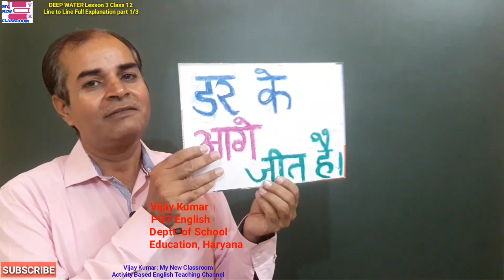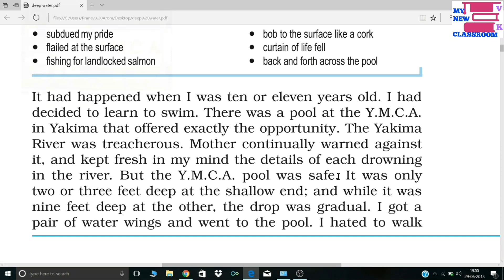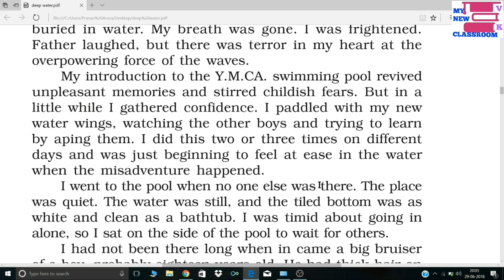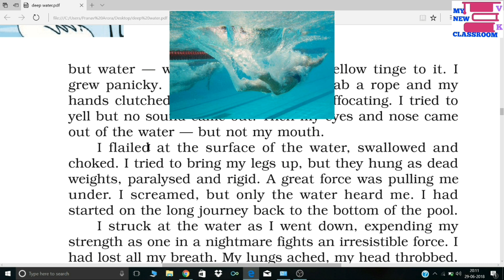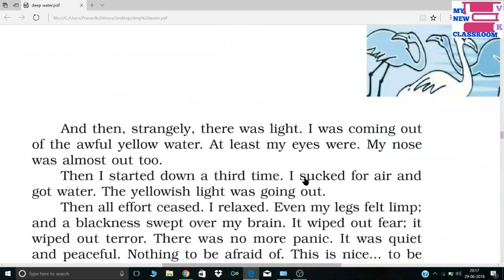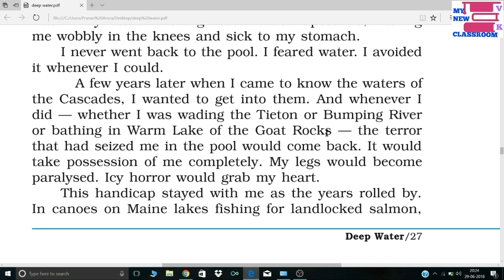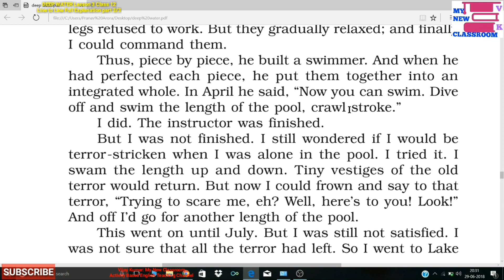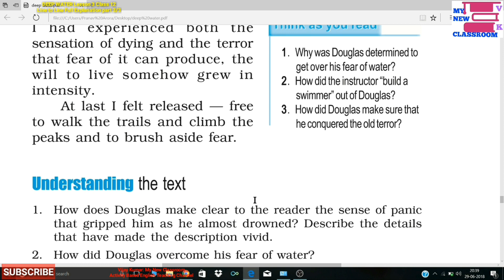Deep Water class 12 Full Explanation in HIndi by vijay kumar edusat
This video gives you line to line full explanation of the lesson 3, class 12 DEEP WATER by William Douglas. Enjoy...

QUIZ on VOICE/Active-Passive
*Voice Quiz*

12th class reported Speech quiz️